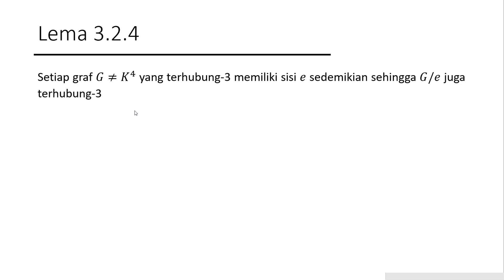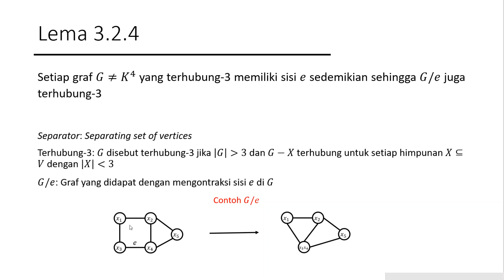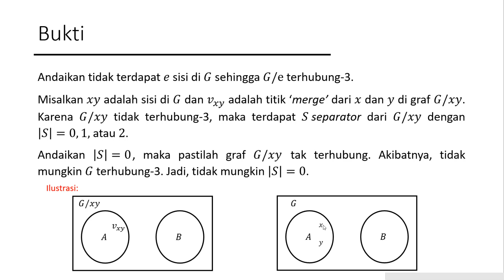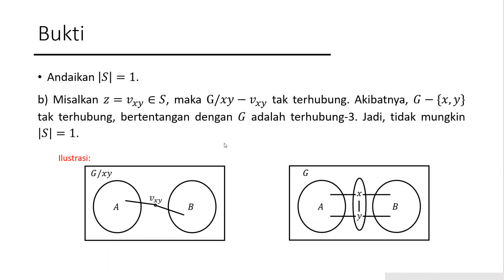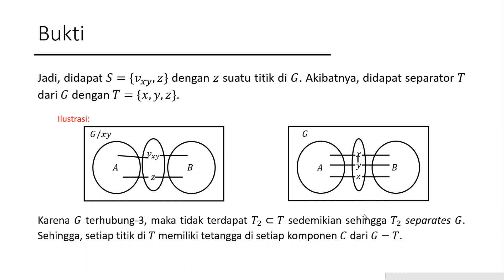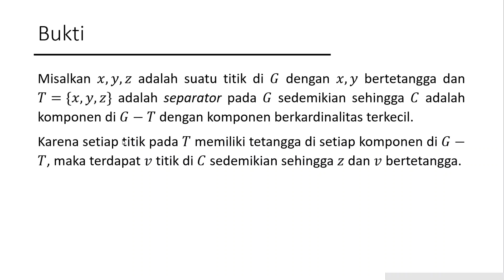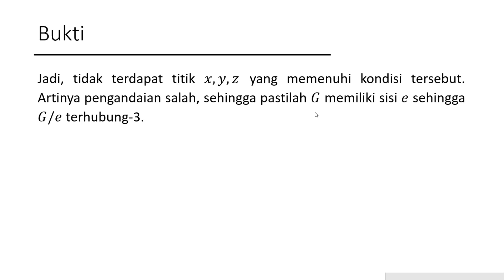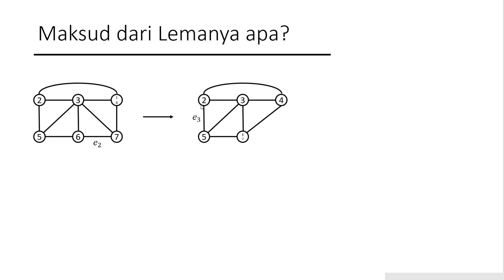Teori Graf | Lema 3.2.4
Koreksi:

01:56 audio, seharusnya "G/xy tidak terhubung 3"
06:56 - 08:46 video paragraf 1, seharusnya "Perhatikan paling banyak hanya satu dari x dan y YANG MERUPAKAN titik w"